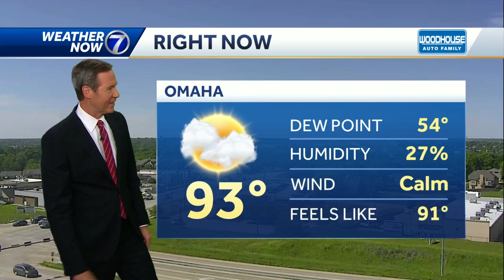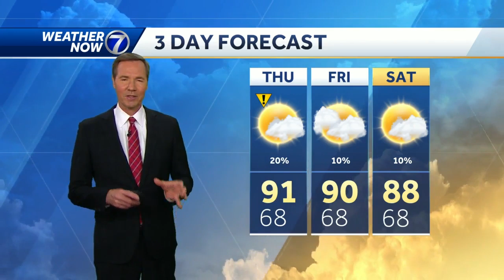Hot with some rain chances